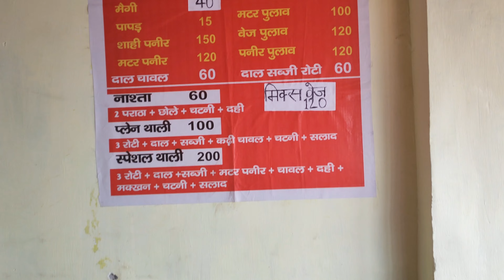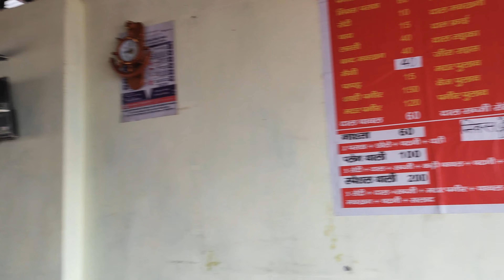Delhi To Chopta By Bus In Cheapest Way | Chopta Travel Full Guide Information | Part - 1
Delhi To Chopta By Bus | Travel To Chopta From Delhi In Cheapest Way | Chopta Full Guide | Part - 1
"Embark on a budget-friendly adventure as we journey from Delhi to Chopta Tungnath by bus! Join us as we explore the breathtaking landscapes, share money-saving tips, and make unforgettable memories along the way. Get ready for an epic travel experience without breaking the bank!"
"Welcome to the divine realm of Tungnath - a hidden gem in the Himalayas! 🏔️ Join us on an unforgettable expedition to the highest Shiva temple in the world, where ancient myths and spirituality converge with awe-inspiring natural beauty. 🙏 Immerse yourself in the tranquility of this sacred place, surrounded by snow-capped peaks and lush landscapes. 🌄 Embark on a soul-stirring journey with us as we uncover the history, legends, and breathtaking views that make Tungnath a must-visit destination for seekers of adventure and inner peace. 🚶‍♂️🚶‍♀️ Whether you're a devout pilgrim or a nature enthusiast, this is an experience that will leave an indelible mark on your heart.
Har Har Mahadev dosto,
Main aapka dost Jatin Kumar, Swagat karta hu aap sabhi ka apne YouTube Channel Pe, Umeed karta hu aap sab bahut ache honge... To aaj hum jare hain Delhi se Chopta by bus joki Kashmiri Gate Bus Adde se milegi... To umeed karta hu aap sabko ye vlog bahut pasand aayega...Or Pasand aaye to subscribe karna na bhule.।।
Equipment used :

1. Xiaomi 11T Pro for Video shoot

2. Hohem Isteady X2 gimbal for stabilization
Your Query :
delhi to chopta by bus
delhi to chopta
delhi to tungnath by bus
delhi to tungnath